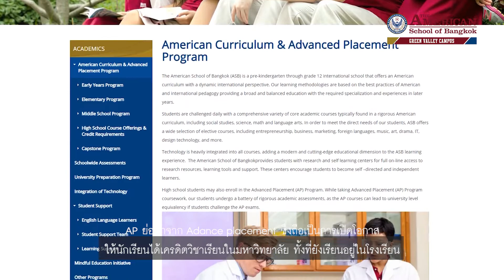Social Study Department